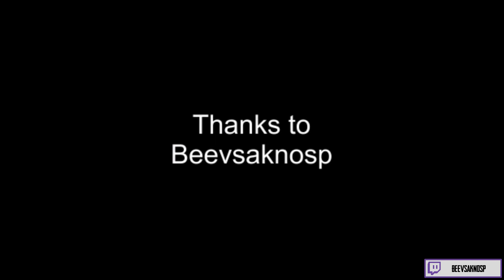PUBG Funny Moments Clips Plays WTF #730 - MAY THE PAN BE WITH YOU (Playerunknown's Battlegrounds)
Playerunknown's Battlegrounds | PUBG clip compilation
MAY THE PAN BE WITH YOU Episode 730
Watch funny PUBG wtf / moments / highlights!